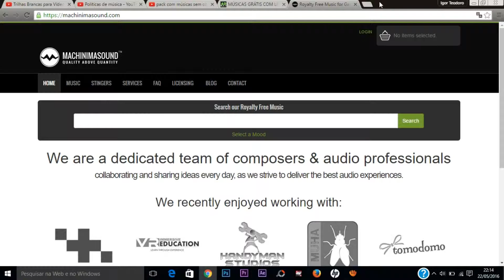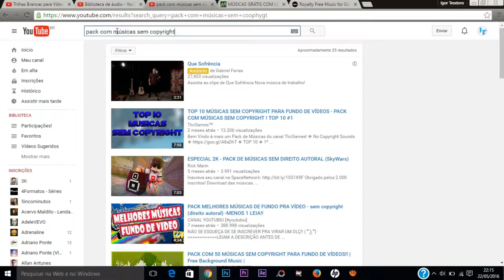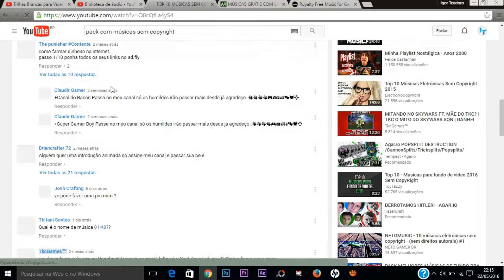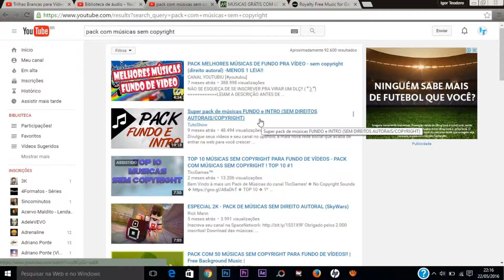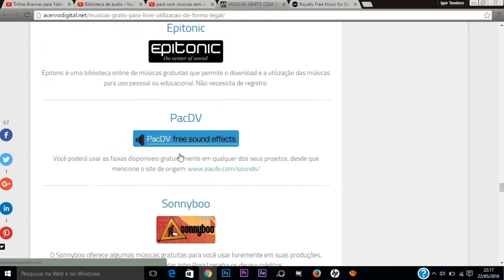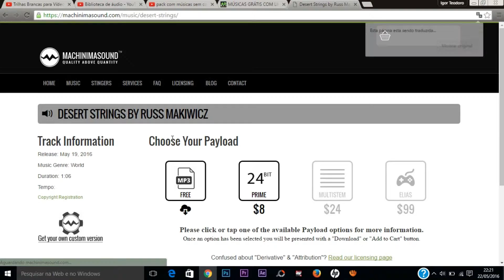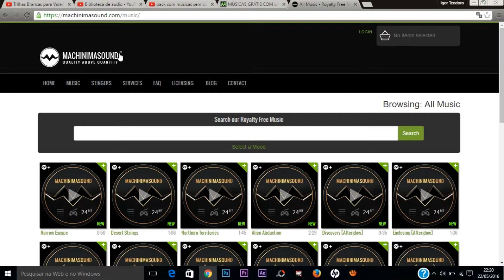Sites com músicas sem Copyright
Confira alguns sites para que você possa baixar músicas, sem Copyright, ou seja, sem direitos autorais!

Obrigado!